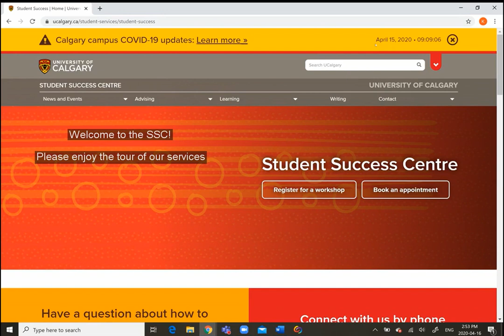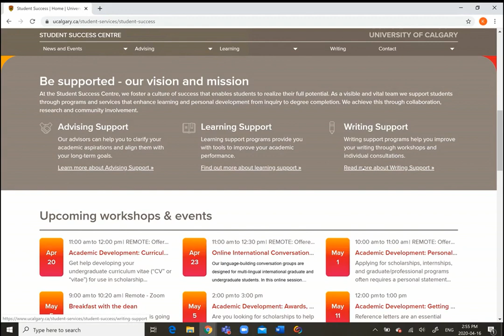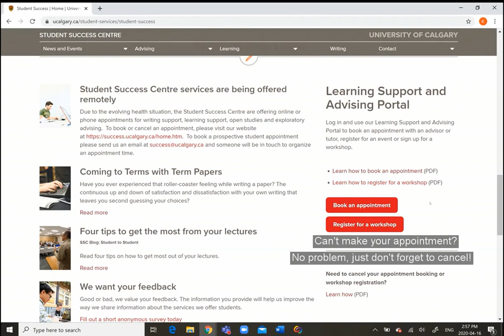Welcome to the Student Success Centre - a summary of services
Wondering how to best make the transition to University level learning?  The Student Success Centre has got you covered.  Whether you need help improving your writing, or want to learn how to improve your note taking skills, our programs and services are designed to help all students be successful in their academics.  Check out our services now so you know where to go for help before that first assignment is due.